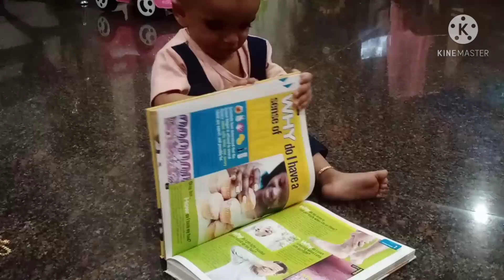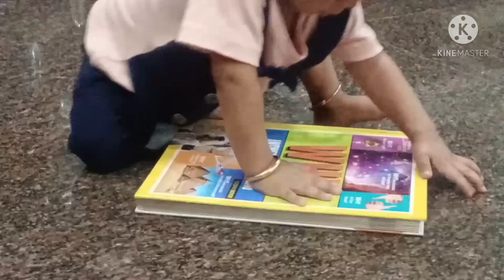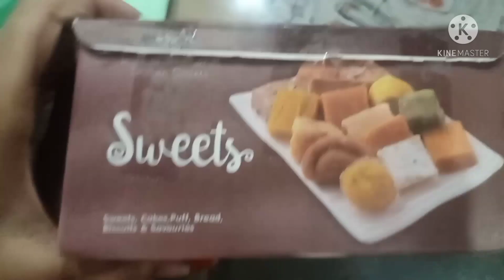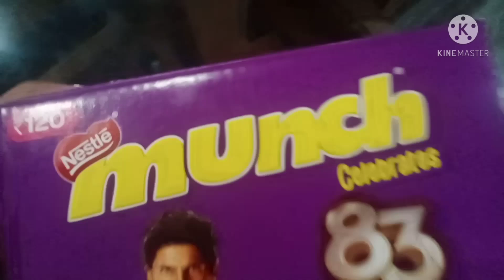Baazi's Birthday.. Introducing brother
Binubinjuzz World